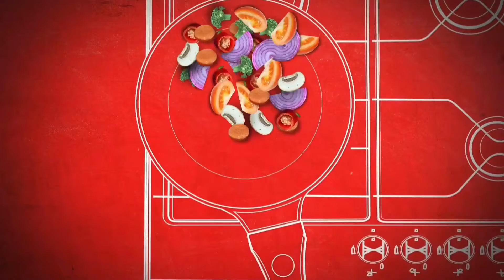Arabic Paratha | Chicken Cheese 🧀 | Street Style Arabic Paratha Recipe